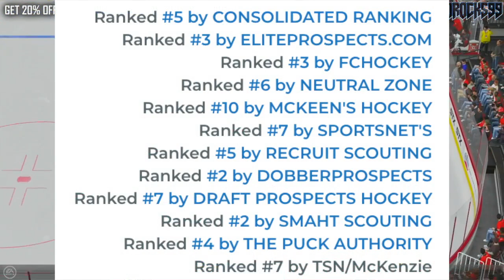Why I Want: William Eklund - Sweden's Top Forward (2021 NHL Entry Draft Top Prospects News & Rumors)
Today let's talk about William Eklund, the top SHL forward out of this year's 2021 NHL Entry Draft. He's a guy who played for the Djurgårdens IF hockey team alongside of 2020 NHL Prospect and New Jersey Devils pick Alexander Holtz, whom Eklund actually outproduced.

Eklund is touted by many as Sweden's top forward in this draft, and a potential first overall selection. Let's talk about why that is.

The 2021 NHL Entry Draft is filled with some very good top prospects. Some names can be even classified as elite prospects. Names in the draft include guys like: Aatu Raty, Brandt Clarke, Luke Hughes, Carson Lambos, Kent Johnson, Owen Power, William Eklund, Dylan Guenther, Chaz Lucius, Cole Sillinger, Aidan Hreschuk, Fabian Lysell, Zachary L'Heureux, Matthew Beniers, Isak Rosen, Corson Ceulemans, James Malatesta, Jesper Wallstedt, Samu Tuomaala, Joshua Roy, Simon Robertsson, Brennan Othman, Sasha Pastujov, Ryder Korczak, Dylan Duke, Daniil Chayka, Mason McTavish, Nikita Chibrikov, Xavier Bourgault, Logan Stankoven, Isaac Belliveau, Justin Robidas, Zachary Bolduc, Simon Edvinsson, and more!

The 2020 NHL Draft 1st Round went as follows:

1st) New York Rangers, Alexis Lafrenière
2nd) Los Angeles Kings, Quinton Byfield
3rd) Ottawa Senators (from San Jose Sharks), Tim Stützle
4th) Detroit Red Wings, Lucas Raymond
5th) Ottawa Senators, Jake Sanderson
6th) Anaheim Ducks, Jamie Drysdale
7th) New Jersey Devils, Alexander Holtz
8th) Buffalo Sabres, Jack Quinn
9th) Minnesota Wild, Marco Rossi
10th) Winnipeg Jets, Cole Perfetti
11th) Nashville Predators, Yaroslav Askarov
12th) Florida Panthers, Anton Lundell
13th) Carolina Hurricanes (from Toronto Maple Leafs), Seth Jarvis
14th) Edmonton Oilers, Dylan Holloway
15th) Toronto Maple Leafs (from Pittsburgh Penguins), Rodion Amirov
16th) Montreal Canadiens, Kaiden Guhle
17th) Chicago Blackhawks, Lukas Reichel
18th) New Jersey Devils (from Arizona Coyotes), Dawson Mercer
19th) New York Rangers (from Calgary Flames), Braden Schneider
20th) New Jersey Devils (from Vancouver Canucks), Shakir Mukhamadullin
21st) Columbus Blue Jackets, Yegor Chinakov
22nd) Washington Capitals (from Carolina Hurricanes via New York Rangers and Calgary Flames), Hendrix Lapierre
23rd) Philadelphia Flyers, Tyson Foerster
24th) Calgary Flames (from Washington Capitals), Connor Zary
25th) Colorado Avalanche, Justin Barron
26th) St. Louis Blues, Jake Neighbours
27th) Anaheim Ducks (from Boston Bruins), Jacob Perreault
28th) Ottawa Senators (from New York Islanders), Ridly Greig
29th) Vegas Golden Knights, Brendan Brisson
30th) Dallas Stars, Mavrik Bourque
31st) San Jose Sharks (from Tampa Bay Lightning), Ozzy Wiesblatt